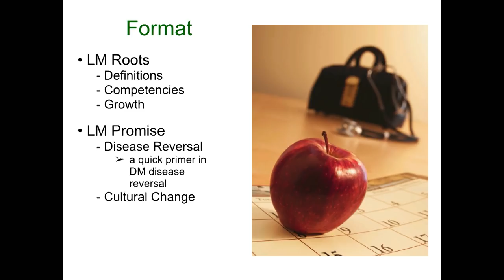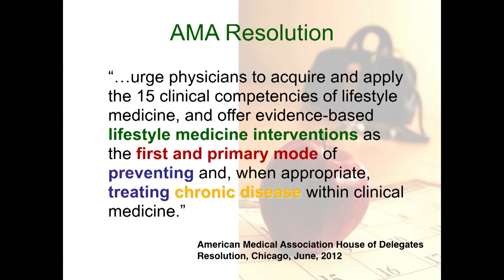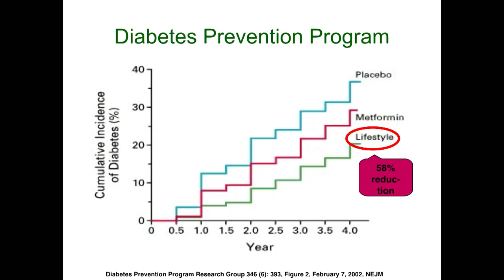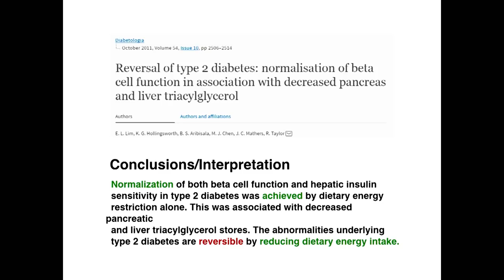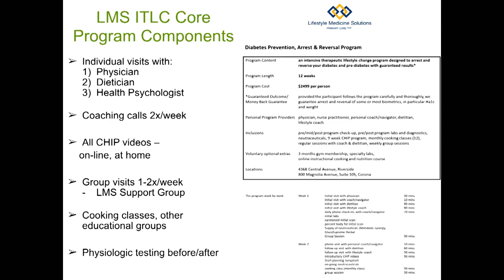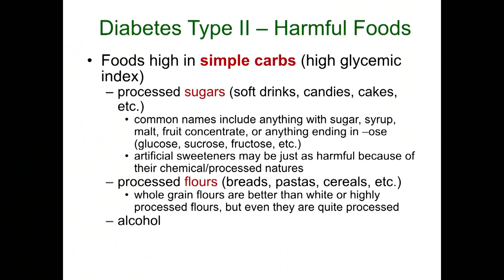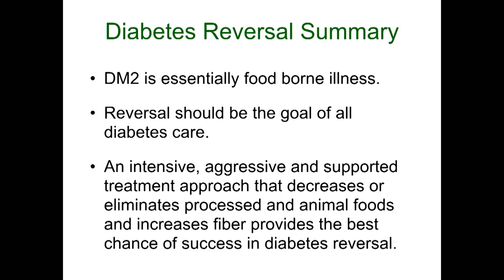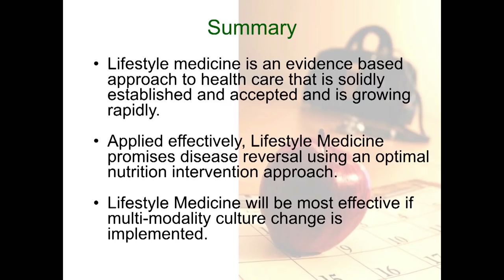SPSLM Launch Fiji - Dr Wayne Dysinger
Dr Wayne Dysinger, chairman of the International Board of Lifestyle Medicine and past president of the American College of Lifestyle Medicine, talks about the potential of lifestyle medicine to help prevent, arrest and even reverse non-communicable diseases such as type 2 diabetes.